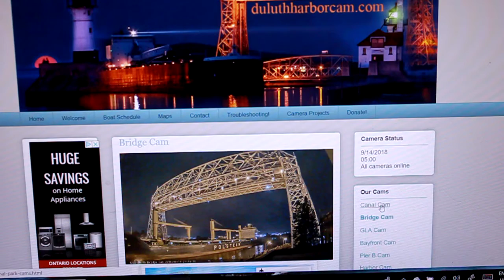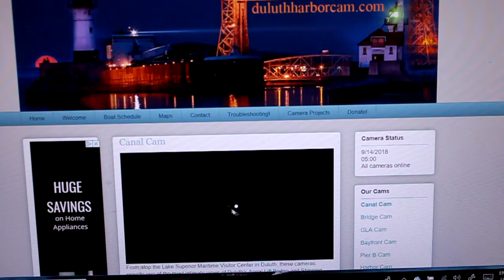JUNO 2 Days at Peavey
JUNO departs after loading grain at Peavey.  she is now underway to Port Colborne before heading to overseas